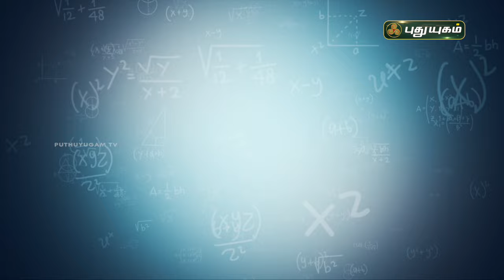NEET & JEE பயிற்சியின் முக்கியத்துவம்! Dr.Manju Arulmani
Dr.Manju Arulmani MSC,PHD.,
Centre Director, Narayana Coaching Centre